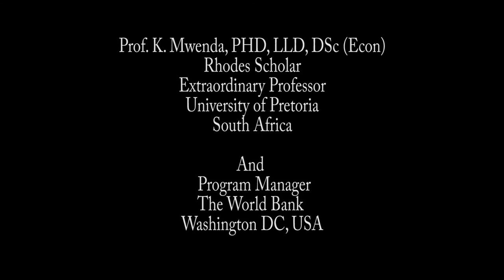Prof. Kenneth K Mwenda's 2017 interview in Livingstone, Zambia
Prof. Kenneth K Mwenda's 2017 interview at the luxurious David Livingstone Safari Lodge on the banks of the Zambezi River, near the Victoria Falls, in Livingstone City, Zambia.